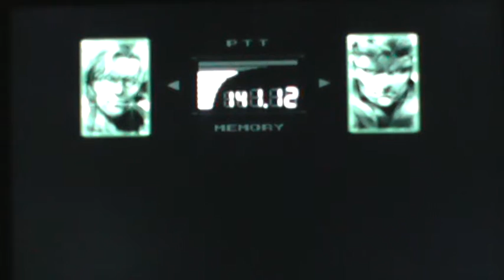Metal Gear Solid - La vendetta di Sniper Wolf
Let's Play di Gabry Costa PSX.
Wolf sta sparando a Snake. Ormai Wolf si sta avvicinando perchè non ha mai rinuciato alla caccia. Wolf manderà una lettera d'amore a Snake e sapete di chi si tratta? di un proiettile. Wolf bisogna ucciderla perchè è una spietata assassina. Otacon dice che è buona ma non è vero, dice bugie. Adesso Wolf la pagherà per aver ferito gravemente Meryl la nipote di Campbell.